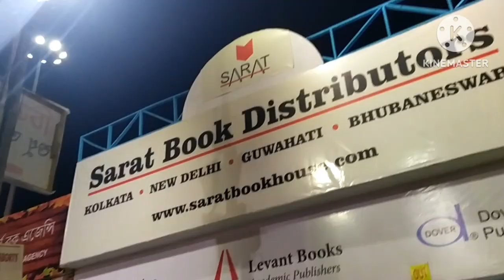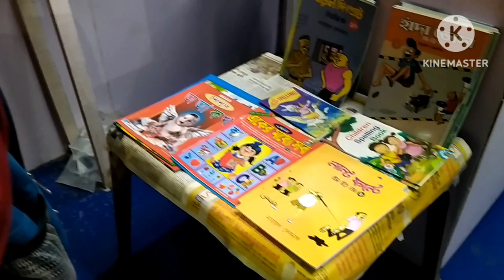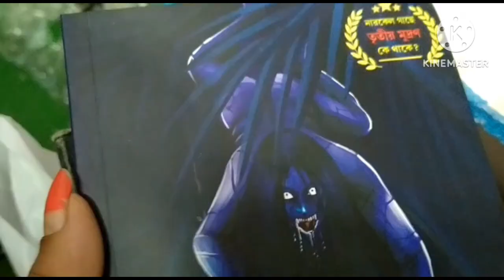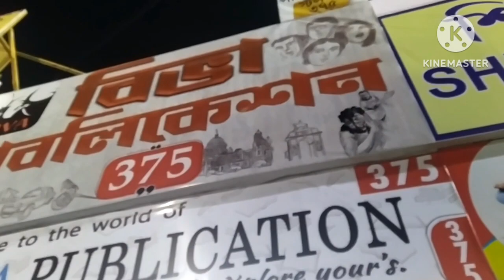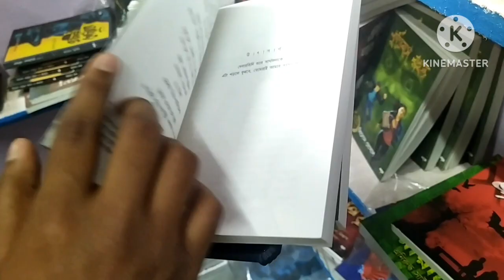Kolkata Book Fair 2023.Best collection gulo dekhe nao.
@ladyvloggers4027 .Kolkata book fair 2023.Best book collection.